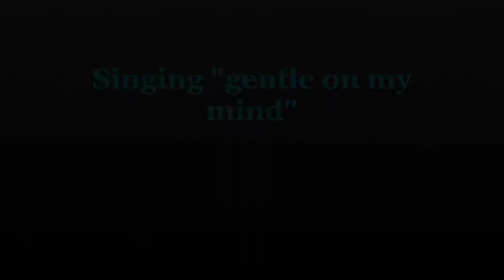Mark Marino Sings "Gentle on my Mind"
Performing the Glen Campbell classic live at Ricks in Alhambra Ca.